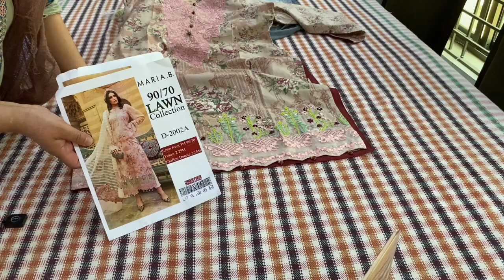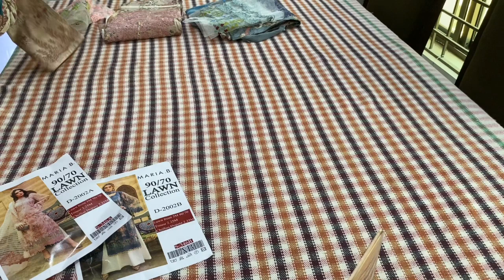maria B luxury lawn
these are the prettiest replica available in this design.
i was hesitant in releasing these until i first hand checked them out.
available as stitched £25 or unstitched £18.